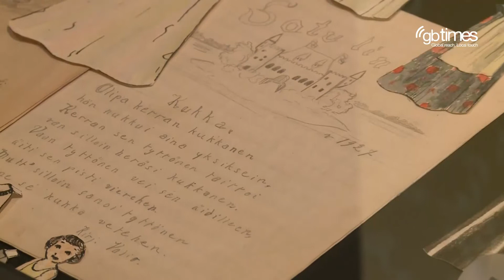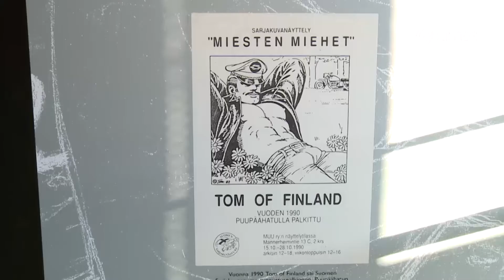Tom of Finland and the truth behind the artist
Finnish artist Touko Laaksonen is recognized around the world by his pseudonym Tom of Finland and for his homoerotic illustrations, yet little is known about the private life of this multi-faceted man.

To find out more, we met Susanna Luoto, curator